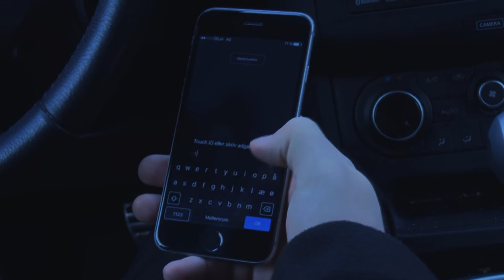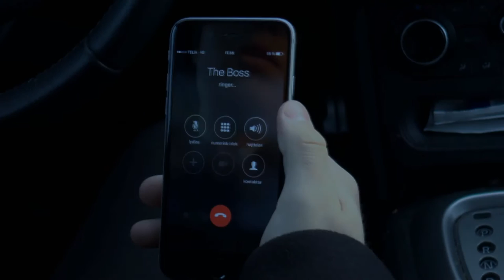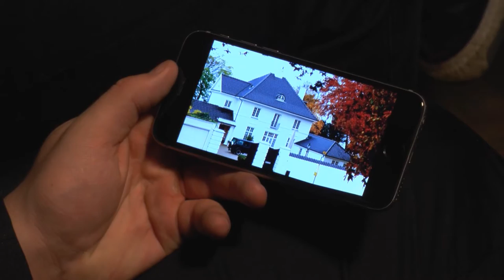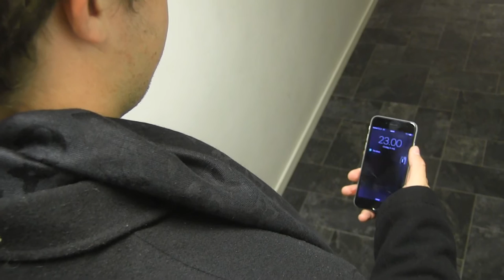Cold Blood - Kortfilm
Eksamensproduktion i Mediefag B på Frederiksværk Gymnasium. Instrueret af Søren Malik. Lavet i 2015.